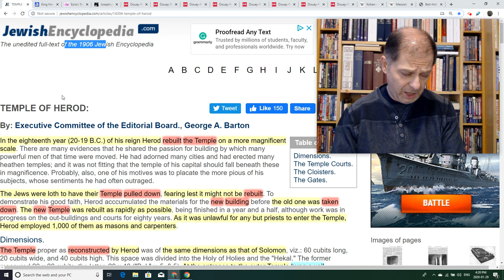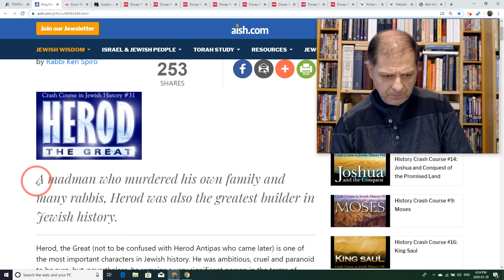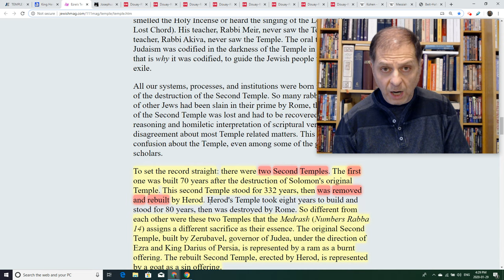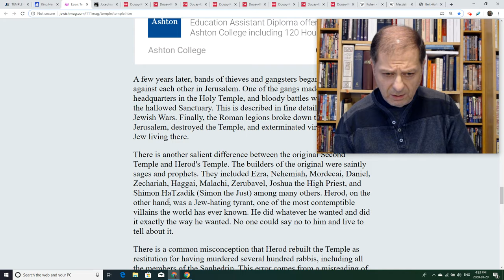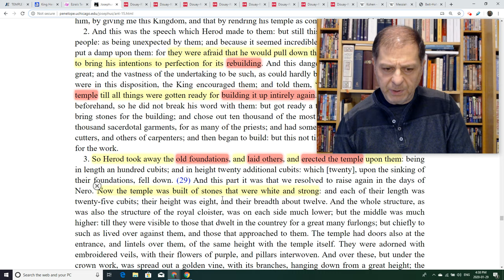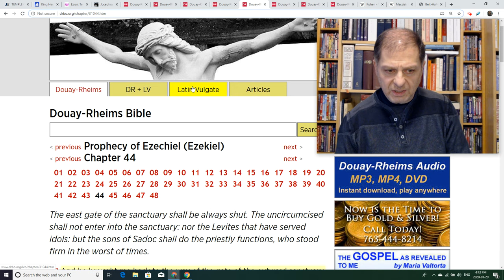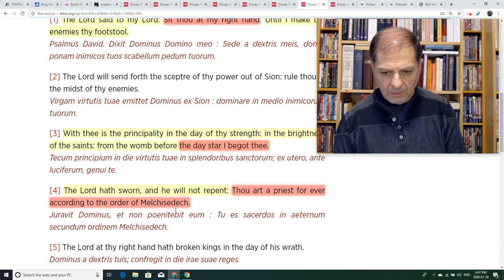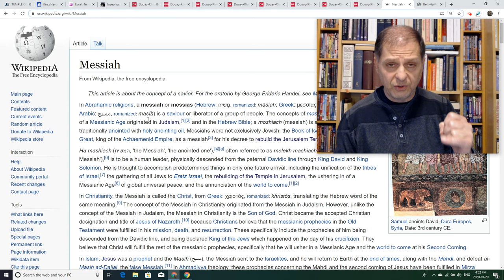The THIRD Temple - HEROD's Temple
One constantly hears about the prophesied Third Temple as if it were something still to be built. In Fact, Herod's Temple *was* the *Third* *Temple* in which "The Glory of The God of Israel" (Ezekiel) - Jesus Christ - entered and taught! All Jewish sources declare that Herod tore down the Second Temple *completely* even the very foundations were removed and built a completely New Temple. How can Herod's Temple still be called "The Second Temple"?! It can Not!